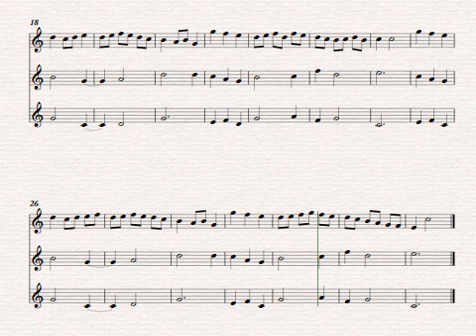La Volta. Partitura para Trío de Flauta Dulce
La Volta. Partitura para Trío de Flauta Dulce. Del compositor Barroco Thomas Morley.